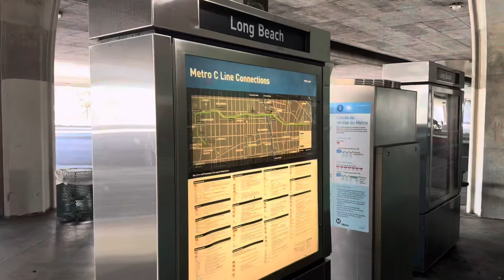Long Beach Boulevard C (Green) Line Station Tour - Los Angeles Metro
Welcome to another station tour video, coming from the eastern side of the C or green line, at the Long Beach Boulevard station. The street it's named after travels from Long Beach to Los Angeles, but this station isn't too close to Long Beach. This station is located in the middle of the 105 freeway in Lynwood. To access the station, you must enter from under the freeway overpass as seen in the video. I hope you enjoy this video showcasing the safety and amenities that this station has to offer! Have an awesome rest of your day or night.

Want access to hours of unreleased content? There are numerous other benefits such as members-only polls, priority comment responding, and cool icons/emojis that you can use in this channel!